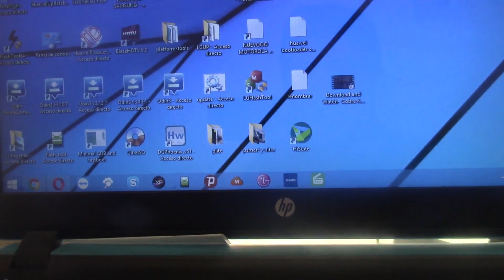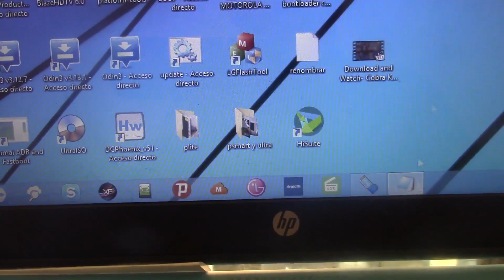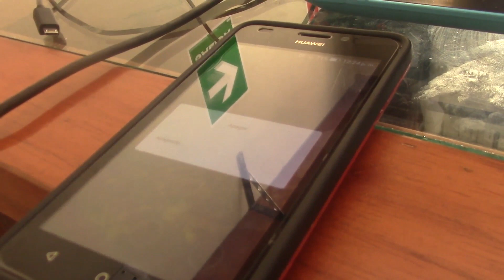HUAWEI BOOTLOADER METODO 2019 DC UNLOCKER